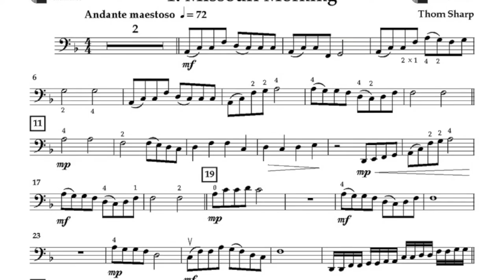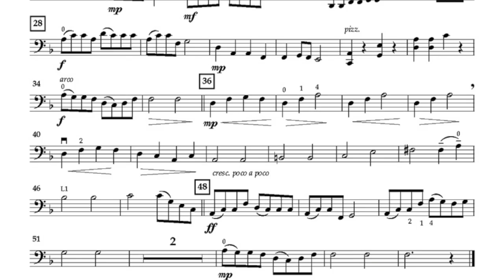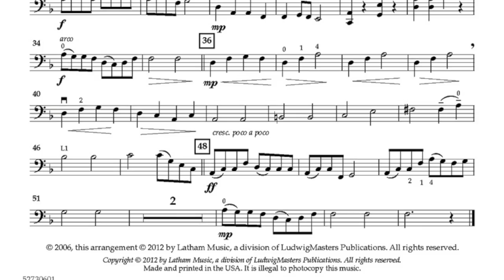Developing Virtuosity - Cello Book 2: 1. Missouri Morning